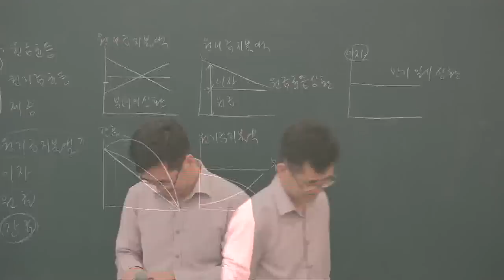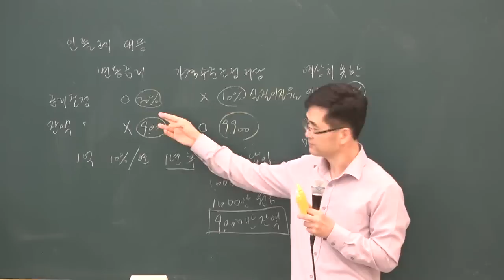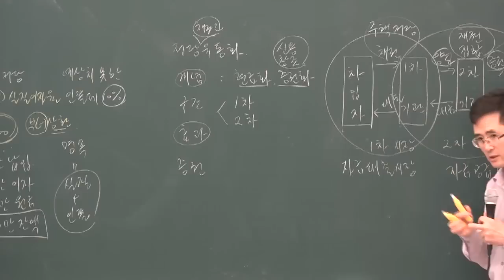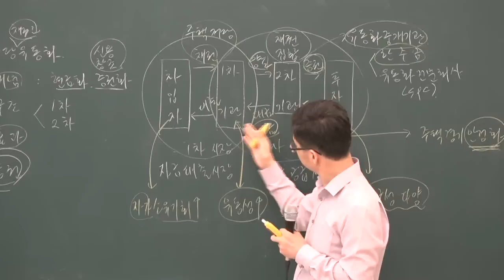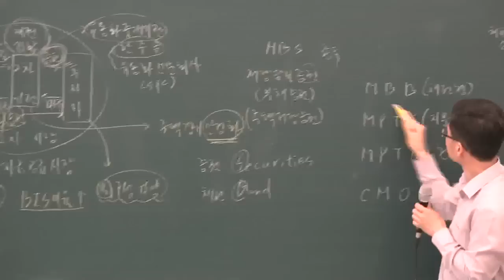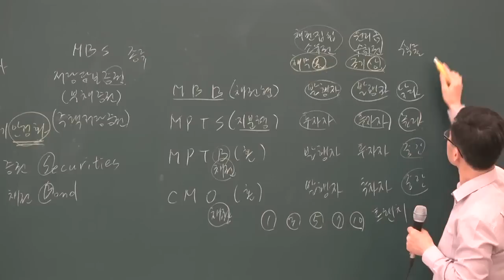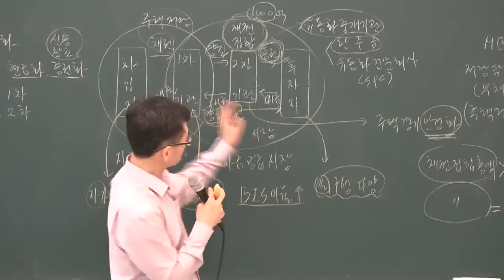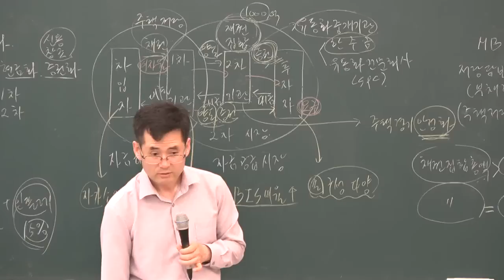[공전무] 2019년 공인중개사 부동산학개론 심화이론 6-21